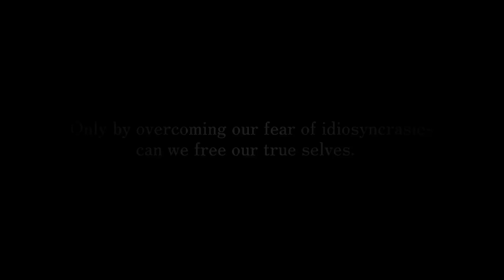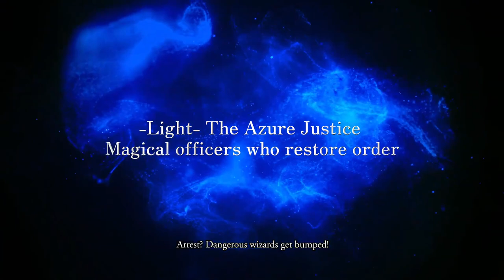Reynatis - Official Announcement Gameplay Trailer